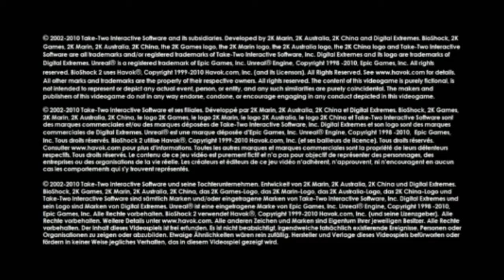Let's Play Bioshock 2 épisode 01: RE-bienvennus a Rapture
BAM ENFIN après 5 essaie, j'ai enfin pu le filmer. JOIE. ALLÉGRESSE.